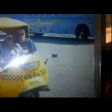El Padre Miguel se autoproclama probable sucesor de Benito 16